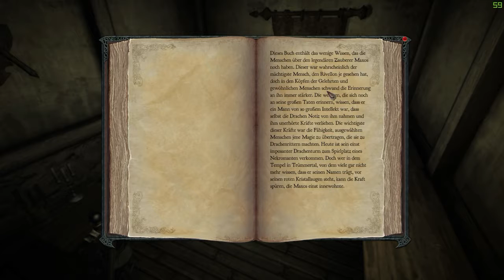Driemer spielt divinity 2 developer's cut part 6